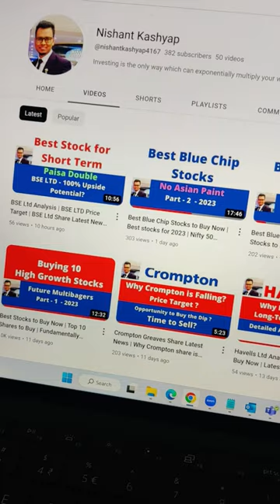BSE Ltd | Best stock to buy now | Best stocks for short term | Portfolio | Investment | Swing trade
Multibagger penny Stocks Multibagger penny Stocks Stocks for investment Stocks to buy today Trading Account stock market live

Investment
Trading
Demat Account
stocks to buy today
best dividend stocks portfolio
best stocks to build a dividend portfolio best dividend paying stocks portfolio
best stock portfolio examples
best stock portfolio tracker excel
best stocks for dividend growth portfolio good portfolio stocks
best stock portfolio to invest in

most popular stock portfolio

best stocks to have in your portfolio

best stocks to have in your portfolio india

best dividend stocks to have in your portfolio

best stocks to have in retirement portfolio

top portfolio stocks india

best portfolio in stock market

Undervalued Stocks Best stocks to buy now in 2023

Share Market

Top Stocks to buy now Multibagger penny Stocks

best portfolio under 20000

ideal portfolio for 30 year old

best portfolio stocks for 2023 india

best portfolio stocks for long term

best portfolio stocks 2023 india best portfolio stocks under 10000

best portfolio for 5 years best portfolio stocks today best portfolio stocks in india

best portfolio stocks app

best portfolio stocks for 10 years

best portfolio stocks australia

best portfolio shares australia best stock portfolio allocation

best stock portfolio app india

best stock portfolio advisor

best stock portfolio app reddit best stock portfolio analvzer

52 week low shares asx

52 week low stocks nse a group

52 week low stocks bse a group

52 week high amazon stock 52 week low of all stocks

all time 52 week low stocks

52 week high apple stock blue chip stocks at 52-week low

a group 52 week low stocks

above 52 week low stocks

asx 52 week low stocks

stocks at 52 week low

large cap stocks at 52-week low

penny stocks at 52-week low stocks at 52 week low today

how to build the best portfolio for long-term income

2023 best mutual funds
52 week low stocks

52 week low stocks nse

52 week low stocks today

near 52 week low stocks

52 week low stocks nse today

52 week low stocks bse

52 week low stocks chartink

52 week low stocks screener 52 week low stocks in nifty 50 top 52 week low stocks 52 week high stocks asx

52 week low stocks to buy

52 week low stocks a group

52 week low stocks as on date

52 week low stocks asx

52 week low shares asx

52 week low stocks nse a group 52 week low stocks bse a group

portfolio 2021 portfolio 2022